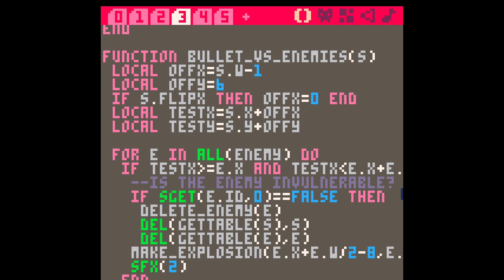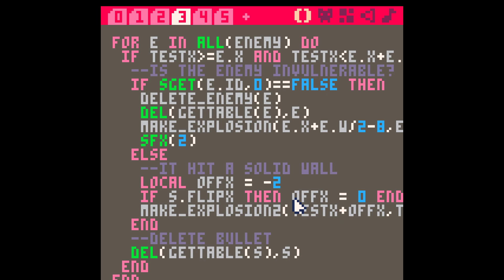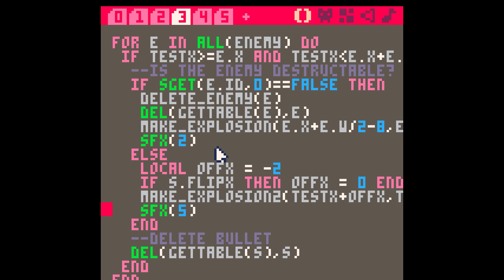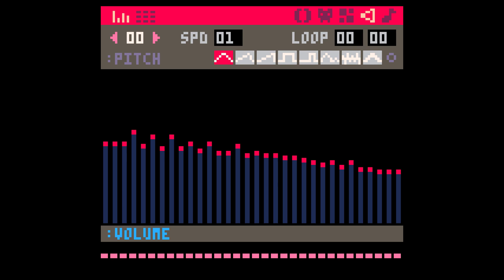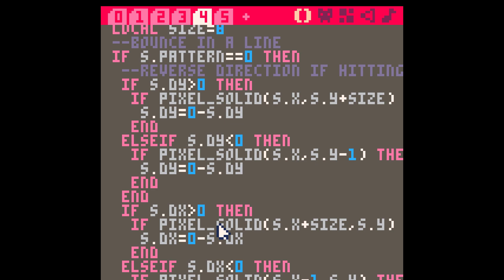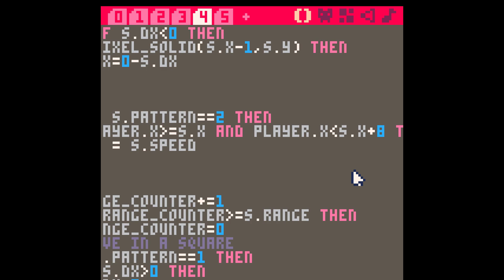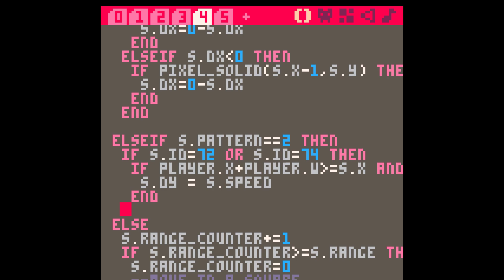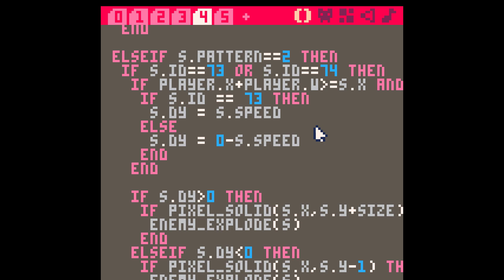Jake Birkett coding Cyberjam in Pico-8: Part 10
I added an invulnerable enemy in a pipe and had to repair a sound effect I'd borked up. Then I added fast missles triggered by the player.